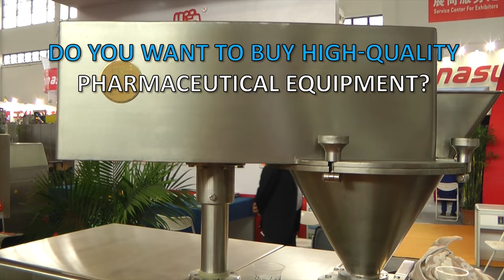🔥Manufacturing of medicines. Pharmaceutical manufacture on a turn-key basis Minipress.ru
Manufacturing of medicines. Pharmaceutical manufacture on a turn-key basis